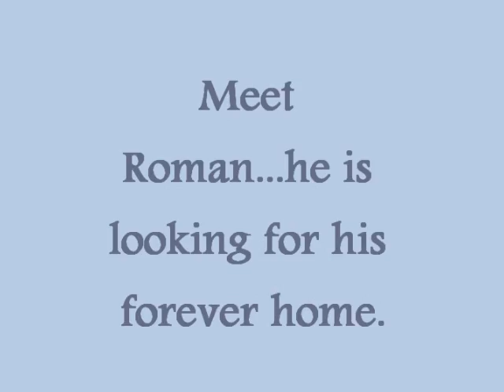Roman has been ADOPTED!!!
Roman is a blue American Pit Bull Terrier up for adoption through Shelter Pet Rescue Network of So. Nevada. Roman is approaching his second birthday and is of medium to low energy. Currently Roman is enrolled in an obedience class. Roman is house trained, uses a dog door and has not been destructive while in his foster home. Roman loves to go on walks, swim, play with other dogs of all sizes and even knows how to use a treadmill. The ideal home for Roman is one that can dedicate 20-30 minutes each day to exercising him. A home filled with love would be best for Roman as cuddling and kissing are two of his favorite past times. and fill out an application. From there we can arrange for you to meet this handsome lover boy!